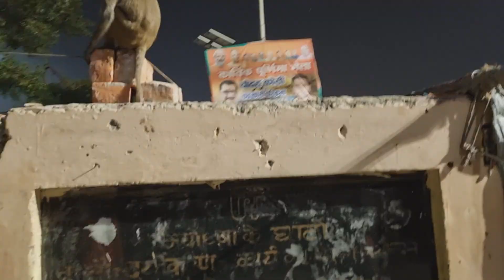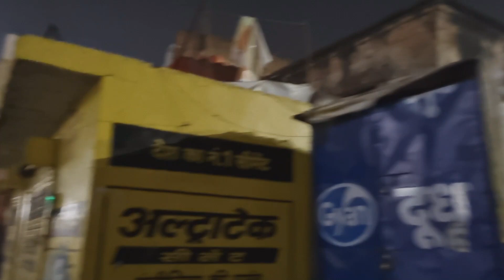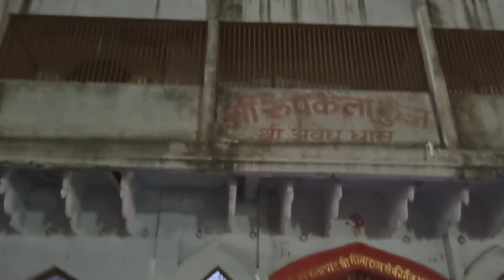Ayodhya 2022 Night Walk Saryu Ghat | अयोध्या राम की पैड़ी 2022 रात का नजारा | Ram ki Paidi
IGNORE BELOW FOR KEYWORDS ONLY
Saryu tulsi ghat
Saryu River view , Theri bazar ayodhya
Naya ghat Saryu Nithya Maha Aarti Sthal Anjaneya Seva Sansthan,
saryu nadi,
saryu ka kinara,
saryu maiya teri,
saryu nadi kahan hai,
saryu nadi ayodhya dham,
saryu river,
saryu nadi kahan per hai,
saryu ke teer aaj khele,
ayodhya saryu ghat,
ayodhya saryu nadi,
ayodhya saryu river,
ayodhya saryu,
ayodhya saryu ji,
ayodhya saryu darshan,
ayodhya saryu nadi ka pul,
ayodhya saryu nadi status,
ayodhya saryu status,
ayodhya saryu maiya,
ayodhya ghagra nadi,
ayodhya ghagra nadi video,
ayodhya mein ghagra nadi ka jal,
ram ki paidi,
ram ki paidi ayodhya,
ram ki paidi water,
ram ki paidi status,
ayodhya ki ram paidi,
Tulsi ghat saryu ayodhya
Saryu River view ,
Theri bazar ayodhya

saryu ghat ayodhya {ram ghat}
अयोध्या राम की पैड़ी नया घाट || Ayodhya Ram ki paidi naya Ghat
Ram ki Paidi Ke Nazare Ayodhya | राम की पैड़ी की सुंदरता।
अयोध्या श्री सरयू नदी दर्शन । Saryu River Darshan Shri Ayodhya Dham
Saryu River Ayodhya | Ayodhya Saryu River | Saryu River | Saryu River Ghat Ayodhya |
Saryu River Ghat Ayodhya Ayodhya Saryu River |Saryu River |Ghaghara River Ayodhya|Saryu Ghat
Ayodhya Darshan ।। सरयू नदी में स्नान ।। सरयू घाट || AYODHYA TOUR || Ayodhya Saryu Ghat
अयोध्या सरयू नदी |Ayodhya Saryu nadi |Saryu River Ghat Ayodhya | ayodhya Ghat tour| Ram mandir tour

saryu nadi
saryu ka kinara
saryu maiya teri
saryu river
ayodhya saryu ghat
ayodhya saryu nadi
ayodhya saryu river
ayodhya saryu
ayodhya saryu ji
ayodhya saryu darshan
ayodhya saryu status
ayodhya saryu maiya
ayodhya ghagra nadi